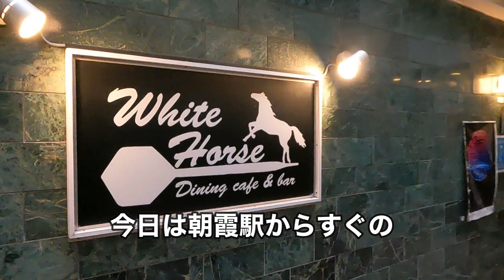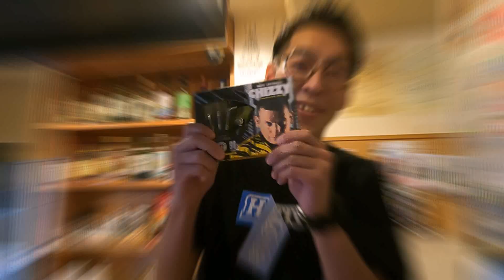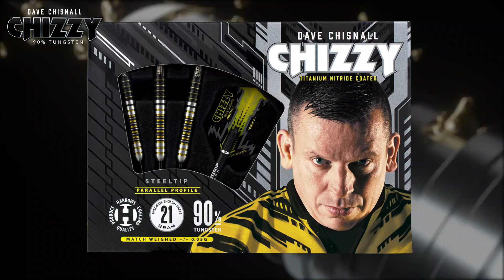〖朝霞BLUES〗 菅沼清治プロに会いに（通称 きよぴ）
今回は菅沼清治プロに会いに朝霞の「Dining cafe & bar white horse」に行ってきました！
きよぴに会えて幸せです～～～

【ご協力】
Dining cafe & bar white horse

【ハローズチャンネル】
ハローズによる、ハローズファンのための、ハローズチャンネルです。
もしくはハローズを知ってもらうためのチャンネルです。

【メッセージ】
ハローズ製品からハローズ選手の紹介など、ダーツのことからダーツ以外のことまで